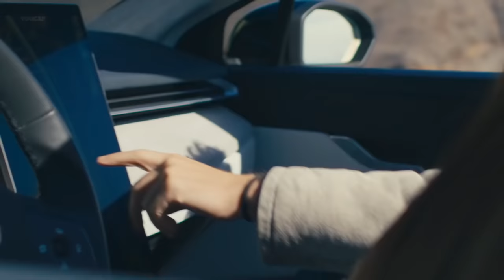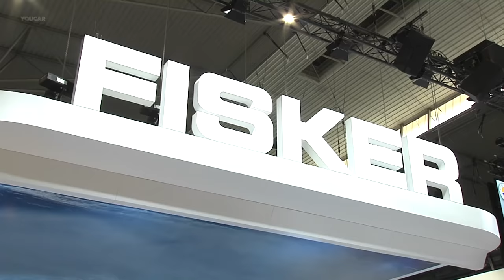FISKER OCEAN Luxury electric SUV – Interior and exterior details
Fisker Inc., creator of the world's most sustainable electric vehicles and advanced mobility solutions, debuted its Fisker Ocean all-electric SUV to the European market at Mobile World Congress in Barcelona.

The 5-passenger Fisker Ocean Sport features a range of 275 miles (WLTP estimate) with a starting price of £34,990 in the UK (incl. VAT, excluding subsidies). The top trim Fisker Ocean Extreme travels 390 miles (WLTP estimate) on a single charge with dual-motor AWD, three driving modes and a host of first-to-market safety features.

✅ Source: Sassy / Fisker